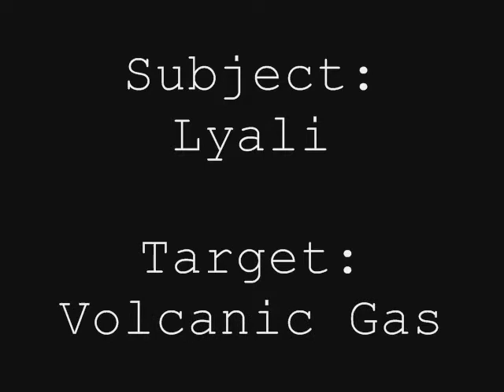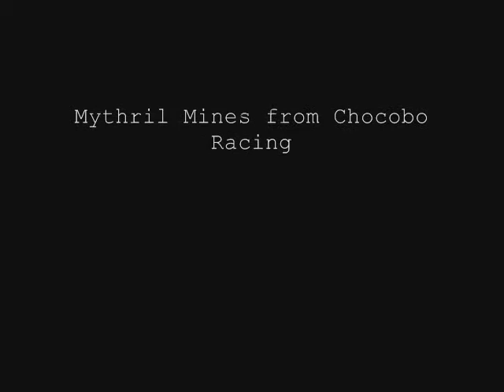Soloing Bombs in Ifrit's Cauldron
An example of soloing bombs. Gotta watch out for those bats. x.x